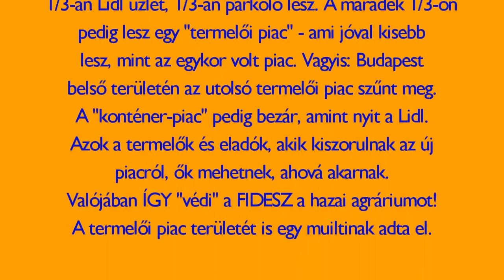Budapest, Józsefváros - Teleki téri piac - 2011.09.04.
Meglepő fordulat történt: megkezdődött Józsefvárosban a Teleki téri piac területének rendezése. 2006 ősze óta, amikor is a 2/3-os MSZP-SZDSZ koalíciót váltotta a 60%-os FIDESz-Jobbik koalíció Józsefvárosban, ötször volt beígérve, és ötször került le a napirendről az ügy. Most végre megtörtént az első "kapavágás", ami rögtön el is söpörte azt a fertőt és mocskot, ami valójában volt ez a piac. Csakhogy a piac "rendezése" abból áll, hogy a területet az önkormányzat eladta a Lidl nevű multinak. Aki épít egy Lidl üzletet, hozzá egy parkolót - és a maradék 1/3 területen lesz egy termelőinek mondott piac. Aminek nem lehet nagy élettartamot adni - hisz a ulti nem tűri a konkurenciát. Mindenesetre a "rekonstrukció" idejére az üres telken konténerekből lett egy ideiglenes piac - akkora területen, mely kisebb területen lesz a végleges piac. Ergo: sok kereskedő és termelő már kiszorult az ideiglenes piacról, és még többen fognak kiszorulni a véglegesről. Voltak, akik hangot mertek adni elégedetlenségüknek - ezen ellenvéleményeket Kocsis körzetvezető úgy intézte el, hogy közölte: aki ellenvéleményt mer megfogalmazni az elképzelésével szemben, illetve az a termelő/kereskedő, aki nem fogadta el az önkormányzat kisajátítási ajánlatát, azzal szemben az önkormányzat nevében büntetőeljárást kezd. Vagyis: Kocsis körzetvezető az ellenvéleményt is kriminalizálja, akárcsak azon kötelmi jogügyletet, amiben nem fogadja el a másik fél az önkormányzat "ajánlatát". Így már érthető, hogy Kocsis Máté szerintem miért "körzetvezető" - és miért nem méltó arra, hogy "polgármesternek" nevezzem.